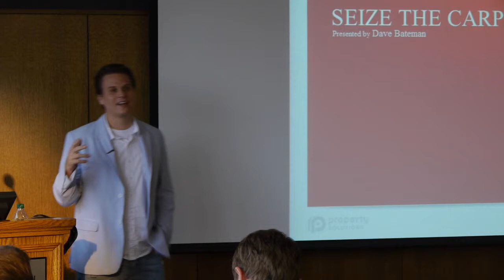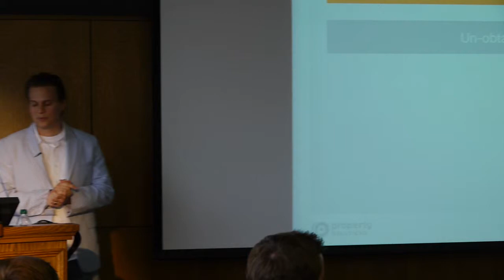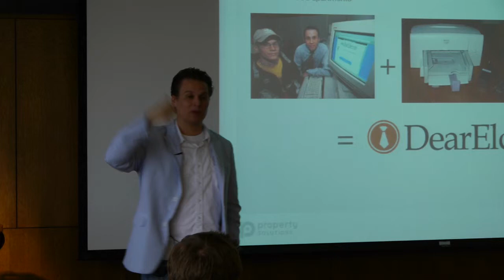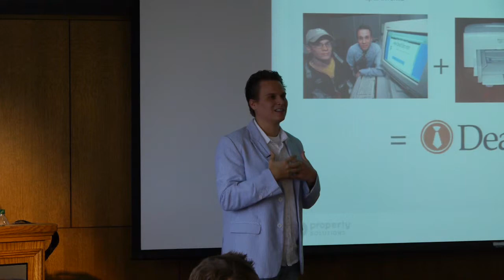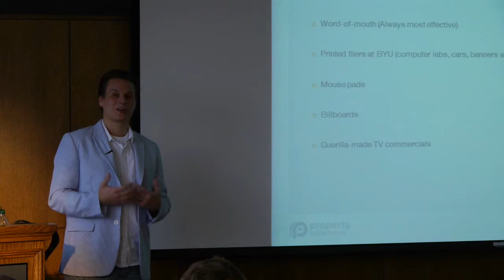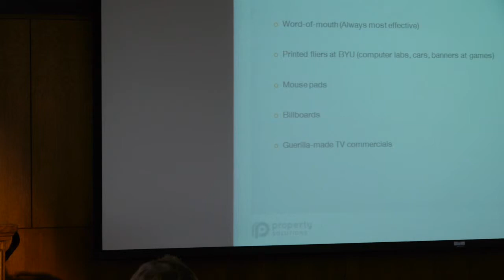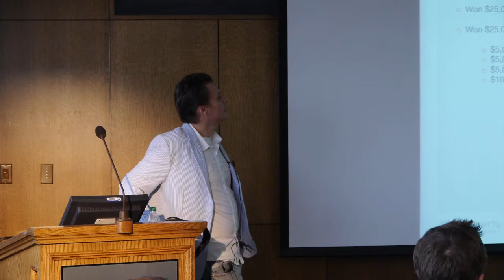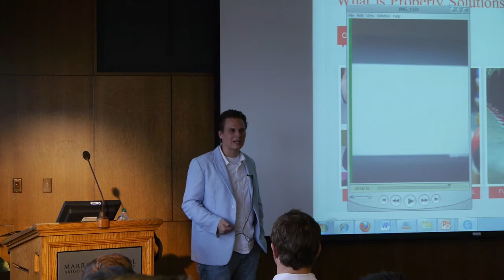Dave Bateman: Invest in Programming Skills